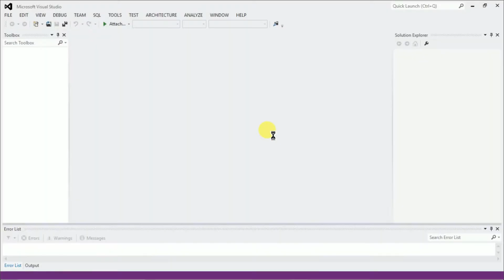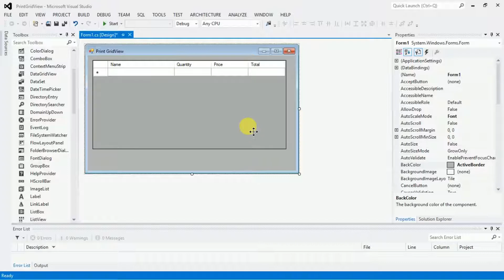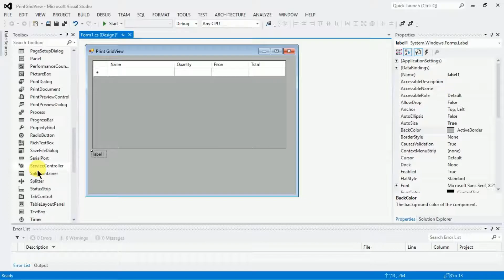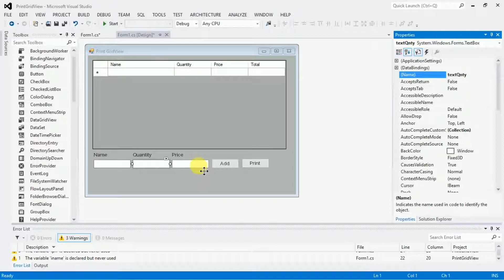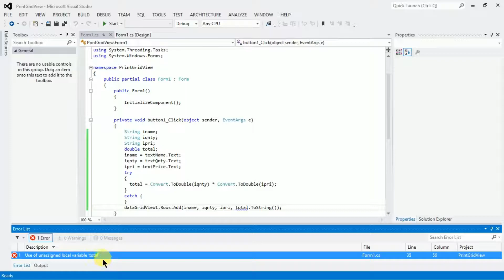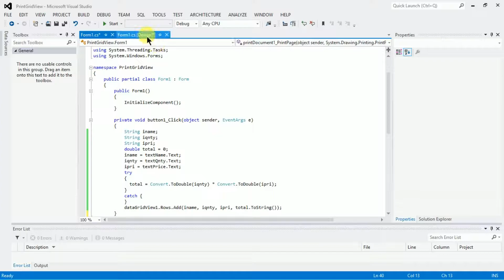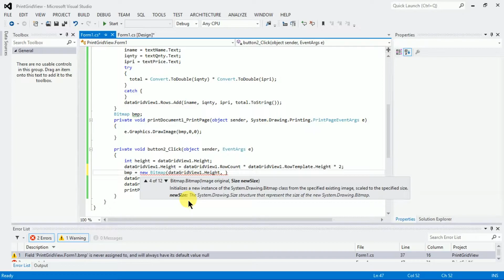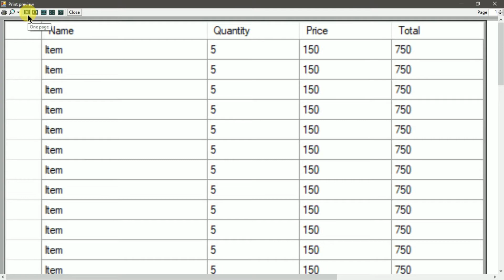How to Print a DataGridView using C# with source code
Hope  You Guys Like This Video Please